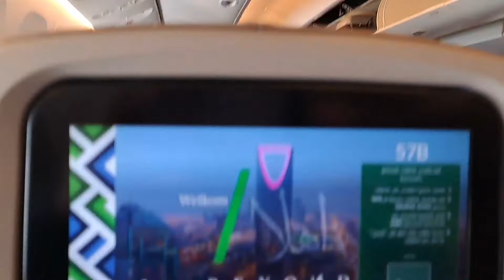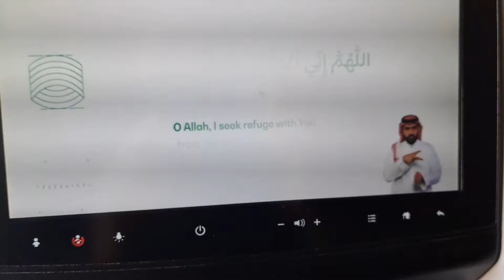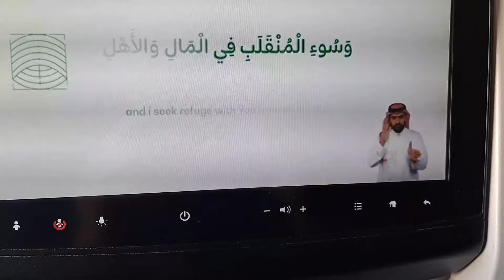Alula .To Riyadh Saudi Arabian Airlines Travel